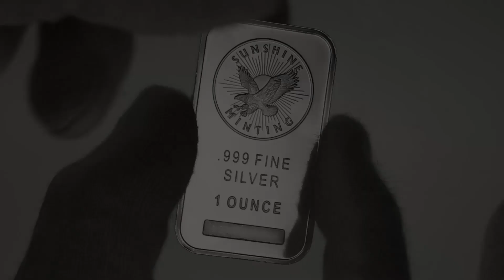1 oz Sunshine Silver Bar at JM Bullion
Take a close look at the 1 oz Sunshine Silver Bar.